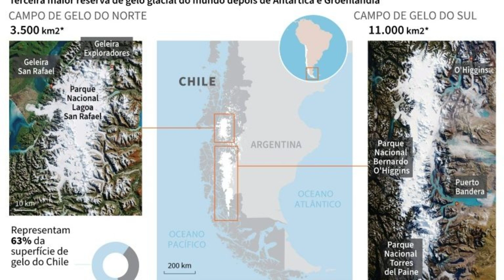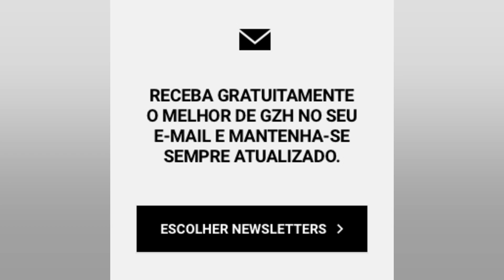GELEIRAS NO SUL DO CHILE. ‘TERMÔMETRO’ DOS EFEITOS DAS MUDANÇAS CLIMÁTICAS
Uma rachadura atravessa a frente da geleira San Rafael e um iceberg do tamanho de um prédio de 10 andares cai na lagoa. No sul do Chile. as geleiras são um “excelente indicador” do efeito das mudanças climáticas. Centenas de icebergs flutuam à deriva na lagoa San Rafael. cuja superfície é um exemplo visível do aumento desproporcional do derretimento das 39 geleiras que emanam do Campo de Gelo do Norte. na região sul de Aysén. Juntamente com o Campo de Gelo do Sul. eles formam a terceira maior massa de gelo do mundo. atrás apenas da Antártica e da Groenlândia. Os 3.500 km2 de superfície congelada do Campo de Gelo do Norte. somados aos 11.000 km2 do Campo de Gelo do Sul. representam 63% da superfície glacial do Chile. Há 150 anos. a língua da geleira andina San Rafael se estendia em forma de cogumelo cobrindo dois terços da lagoa. mas agora a frente que se rompe (a parede da geleira) retrocedeu 11 quilômetros em direção ao interior do vale e não aparece mais no lago. Este é um fenômeno que também ocorre em praticamente todas as 26.000 geleiras do país – apenas duas cresceram  . explica Alexis Segovia. de 42 anos. glaciologista da Unidade de Glaciologia e Neve da Direção Geral de Águas (DGA) do Chile. “As geleiras são um indicador por excelência das mudanças climáticas porque são gelo e reagem a temperaturas mais altas”. diz o especialista. Além disso. essas superfícies “devolvem muita radiação que chega à Terra” e. se continuarem diminuindo. o planeta “aquecerá mais rápido”. + Três aulas disponíveis: economista mostra como investir em um ano de eleições – “Não tem como voltar” – No lado oposto do Campo de Gelo do Norte. a geleira Exploradores encolhe irremediavelmente. explica à AFP Andrea Carretta. uma italiana de 45 anos que é guarda florestal nesta área há cinco anos. “Está piorando a cada dia porque a geleira está recuando e no verão está perdendo 13 centímetros por dia de gelo. No inverno está perdendo entre 2 e 3 centímetros”. explica. “Não tem como voltar”. lamenta diante da enorme extensão de gelo – de 5 quilômetros de largura e 22 quilômetros de comprimento – e que todo dia amplia sua moreia – algo como os “restos” da geleira quando derrete e acumula pedras. Seu gelo está derretendo rapidamente. As geleiras “são um termômetro. instrumentos onde vamos perceber logo após os efeitos das mudanças climáticas”. diz Carretta. – Perigo ‘GLOF’ – O derretimento de uma geleira é um fenômeno natural que a mudança climática acelerou “significativamente”. disse à AFP Jorge O’Kuinghttons. de 45 anos. chefe da Unidade Regional de Glaciologia da DGA. A menor precipitação e o aumento da temperatura devido às mudanças climáticas levam ao derretimento do gelo nas laterais da geleira. Devido a isso. formam se lagos que aumentam em número e volume com o passar do tempo. Represadas pelo gelo. essas lagoas acabam sendo descarregadas abruptamente. gerando uma imensa inundação chamada ‘inundação por transbordamento do lago glacial’ (‘GLOF’). explica o cientista. No início de 2010. um ‘GLOF’ gerado na geleira Exploradores desencadeou um transbordamento de água que causou uma inundação de 10 metros de altura e. embora não tenha deixado vítimas. acabou inundando casas. plantações e gado. No Peru. na década de 1950. um fenômeno semelhante ocorreu na geleira Blanco. deixando aproximadamente 5.000 mortos.    + Após dizer que Gusttavo Lima é pai de sua filha. mulher pode ser processada  + Horóscopo: confira a previsão de hoje para seu signo  + Um gêmeo se tornou vegano. o outro comeu carne. Confira o resultado  + Ômicron: Sintoma inesperado da infecção em crianças preocupa equipes médicas  + Vendedores do Mercadão de SP ameaçam clientes com golpe da fruta  + Truque para espremer limões vira mania nas redes sociais  + ‘Ictiossauro monstro’ é descoberto na Colômbia  +...